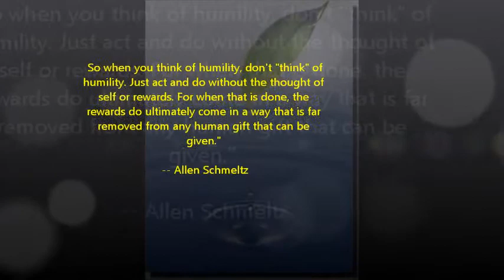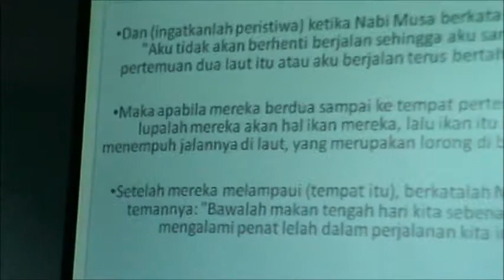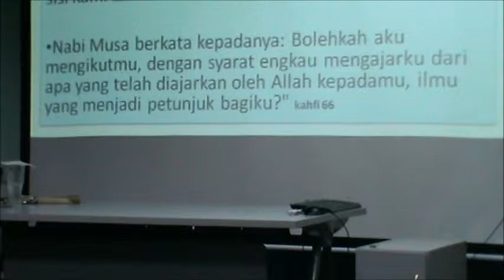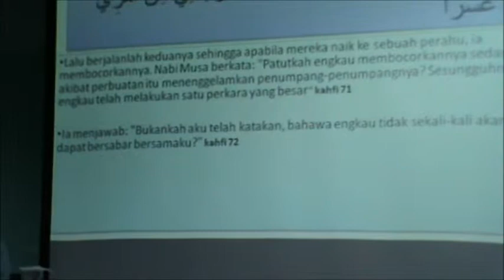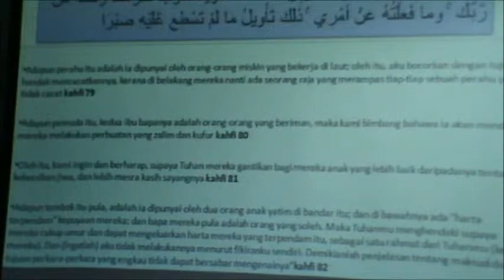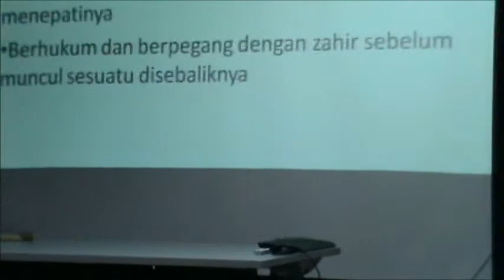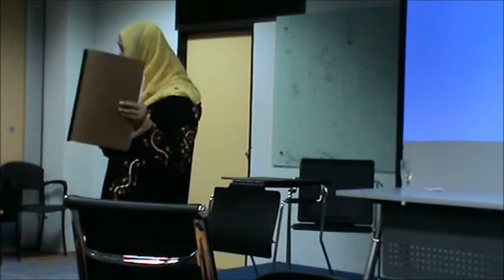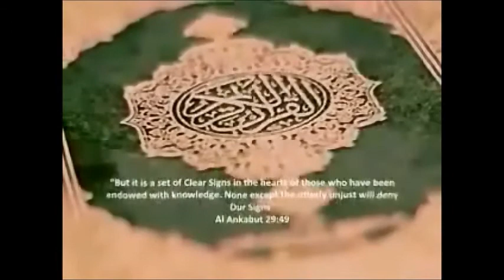Official 9th CUCMS PPIM Quranic Tafseer Class with Ustaz Hasanuddin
you can now get the lecture slides through our own google group account which is going to be upoaded by another personnel.

 password : quranictafseer